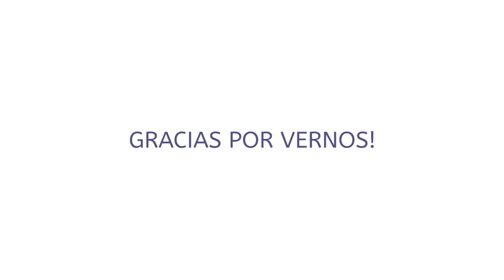PANECILLOS DE CENTENO Y ALBAHACA | Blankydav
Hoy Blanca nos enseña cómo elaborar unos PANECILLOS DE CENTENO Y ALBAHACA.

Estos son los ingredientes:
• 250 gr. de harina integral de centeno
• 1 sobre de levadura para panadería
• 15 ml de aceite de oliva virgen extra
• 250 ml de agua templada
• Cebolla y ajo en polvo
• Sal
• Una ramita de albahaca fresca
• Queso proteínico en polvo